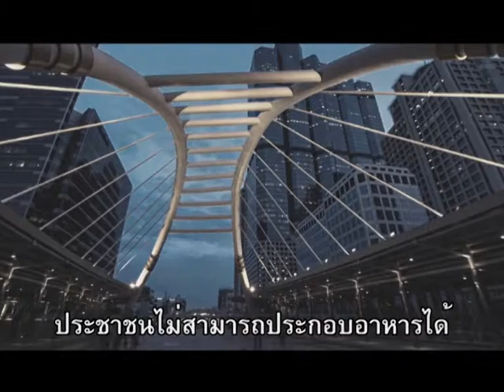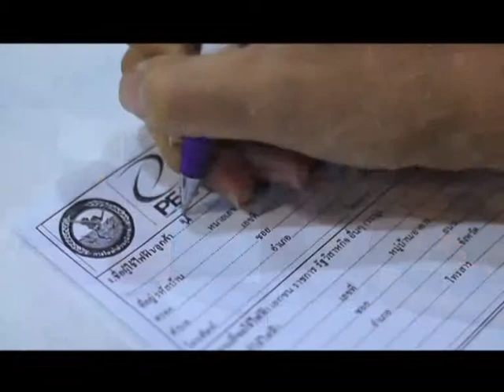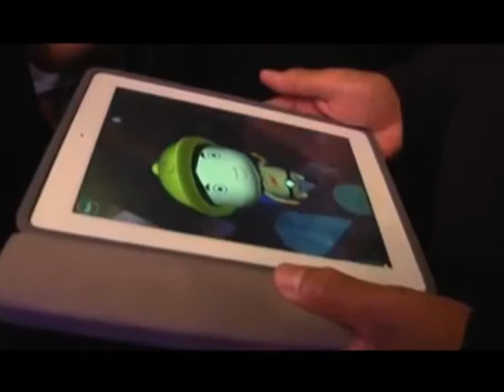scoop PEA ชลบุรี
TV Thai
Thai Tunes
Thai Tunes Free

SMS 4264333